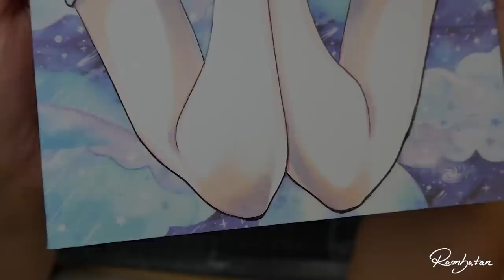The Magical Power of Washi Tape from WISH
Wishi Tape hihihi
S H O P

Stefanie Jochum
Postfach 84 04 07
12534 Berlin
M U S I C
Peter Sandberg - Reconcile
Jonas Elander - Mysterious Grand Piano 9
Johannes Bornlöf - As Years goes by